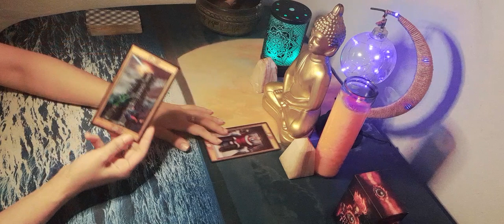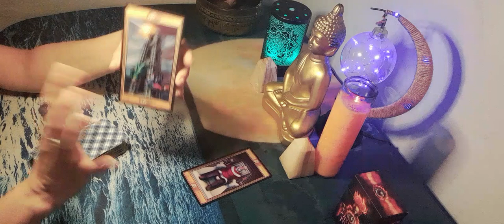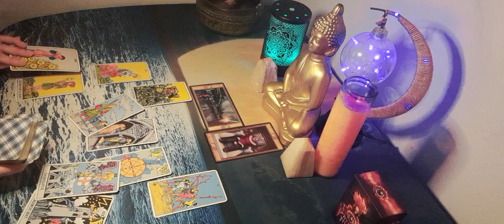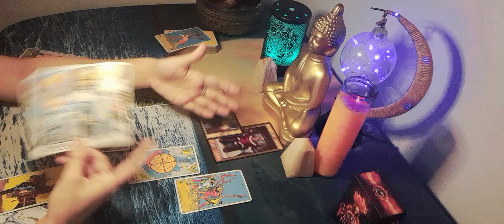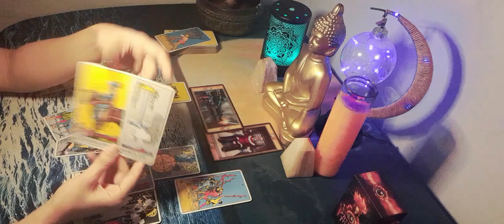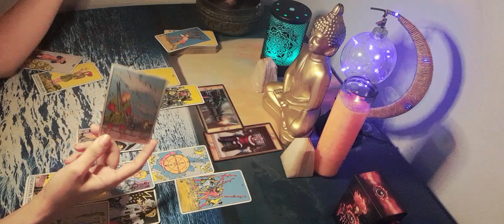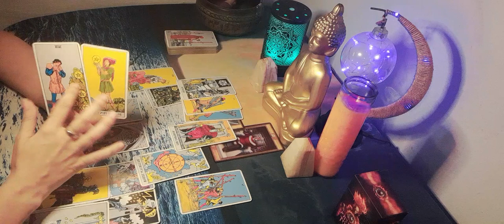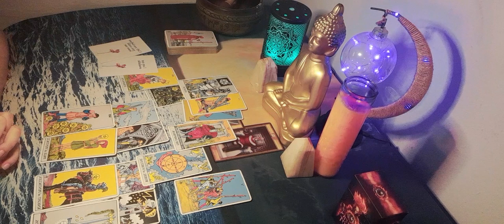Sagitario Tarot🎃 En su soledad te piensa y viene a confesar confesar esto!!